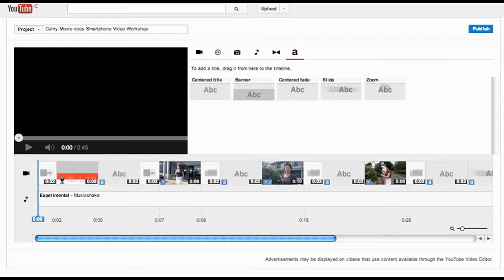Smartphone Video with Cathy Moore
We recorded participant Cathy Moore on an iTouch 5, attached to a tripod. We recorded a full sound clip, and cutaway shots. We added the graphics and logos through YouTube Editor. Find out more? for details of Smartphone Video Workshops.